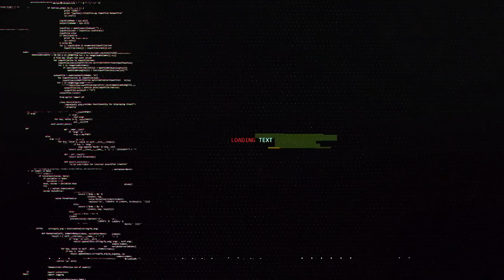S01 E26 - Match Day 26 - Akramaks Vs Sherdils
Sherdils defeated Akramaks fair and square in round robin one. Akramaks Dota2 team looks determined to take on Sherdils Dota2 team.